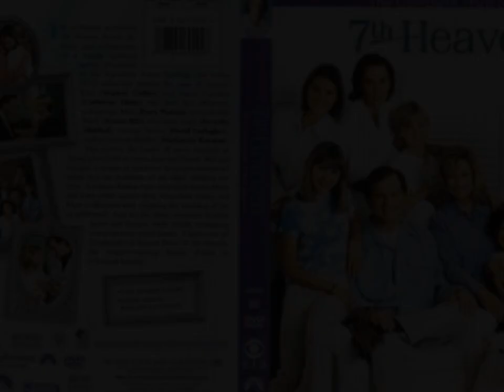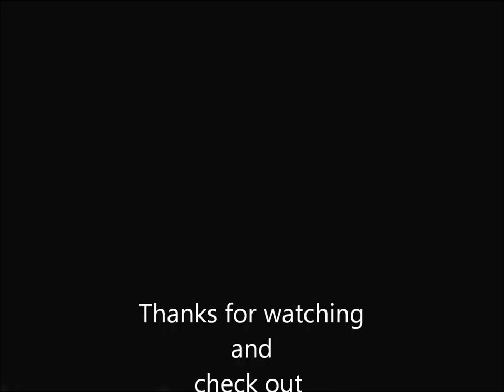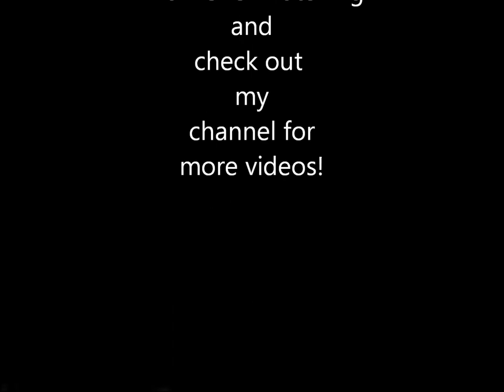Cara Delizia Passage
This is the fourth video in my series.  Sorry for the delay.  I plan on doing Patrick Levis next.